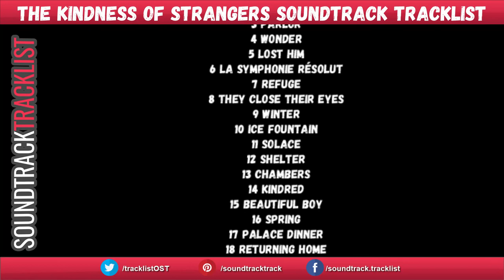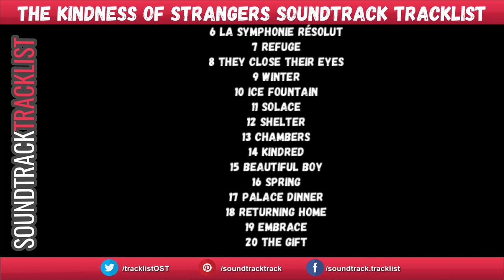The Kindness of Strangers Soundtrack Tracklist | The Kindness of Strangers (2019) drama film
The Kindness of Strangers Soundtrack Tracklist
Amazon Digital

Source: Movie
Genre: Original Motion Picture Soundtrack

1 Morning
2 Manhattan
3 Parlor